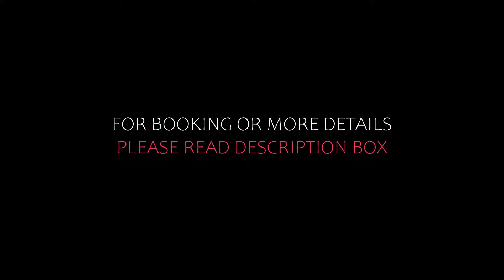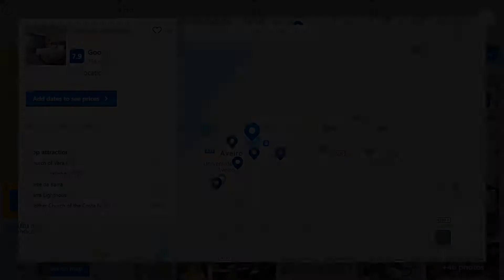Top 10 Recommended Hotels In Aveiro | Best Hotels In Aveiro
Queries Solved:
1) Top 10 Recommended Hotels In Aveiro
2) Top 10 Hotels In Aveiro
3) Top Ten Hotels In Aveiro
4) Top 10 Romantic Hotels In Aveiro
5) 10 Best Hotels For Couples In Aveiro
6) Hotels In Aveiro
7) Best Hotels In Aveiro
8) Top 10 Luxury Hotels In Aveiro
9) Luxury Hotel In Aveiro
10) Luxury Hotels In Aveiro
11) Luxury Stay In Aveiro
12) Top 10 4 Star Hotel In Aveiro
13) Best 4 Star Hotel In Aveiro
14) 4 Star Hotel In Aveiro

Track Title: Reasons To Hope
Artist: Reed Mathis